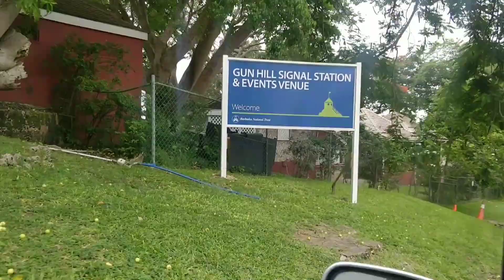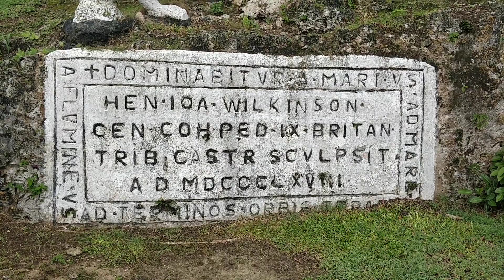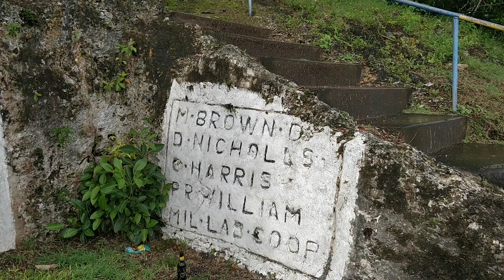Attraction in Barbados|Gun Hill St. George|Things to do in Barbados| Lion Statue| Journey with Jules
An evening trip to one of the many attractions in Barbados.

A trip to a central parish of St. George in Bridgetown Barbados with magnificent lion statue which was craved out from a rock by a military officer with a cricket ball the lion paw rest on.  There is a panoramic view which is breathe taking and lush greenery.

Gun Hill St. George Bridgetown Barbados 🇧🇧

Sorry Guys The Signal Station was closed at the time don't worry I will return